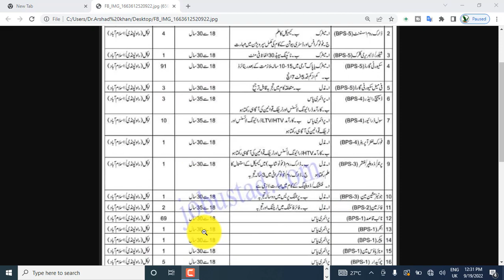Ministry of Defence New Govt Jobs in Pakistan Apply Online 2022 MOD Jobs 2022 Apply online